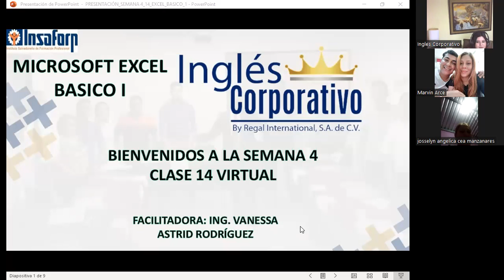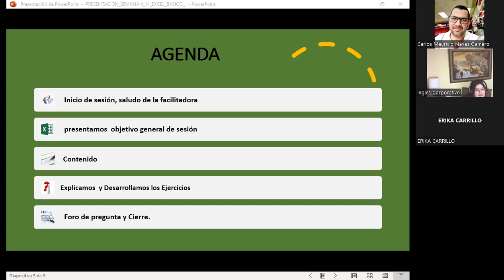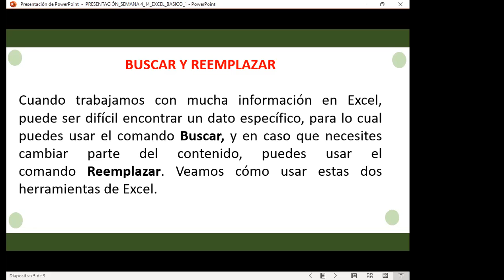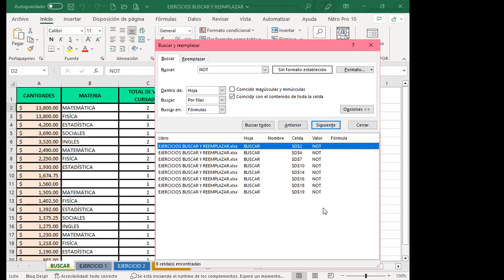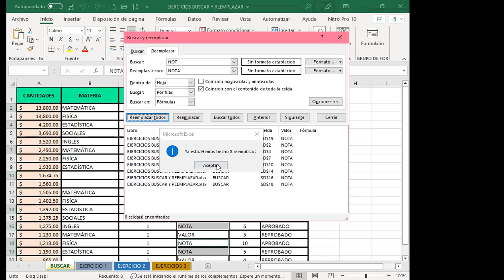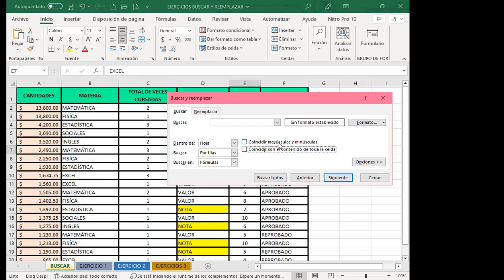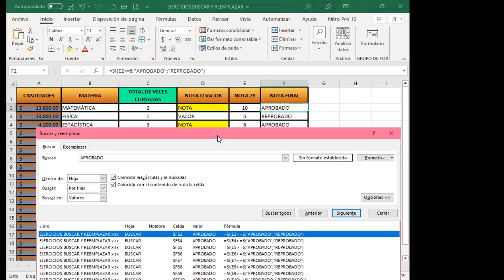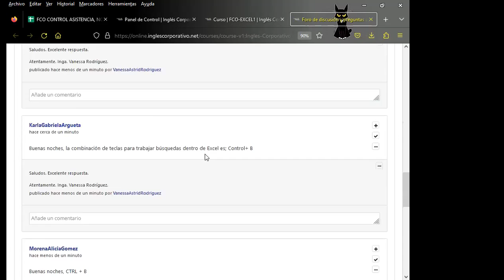Sesión17-06-06-23-29811-8017-0022/2023-Rodríguez-Herramientas buscar y reemplazar